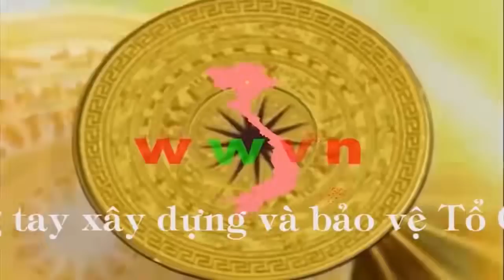1.856 (2/2) Chiến trường K - Đức Thảo (d2 e2 f5 CAVT) (Bản đầy đủ)